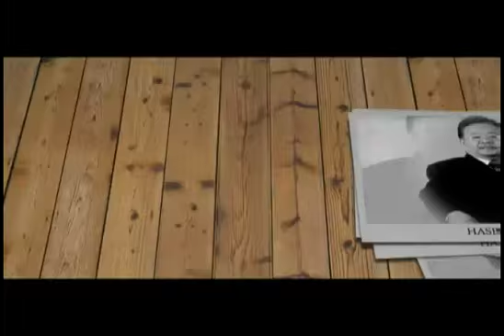Promo Dokumentari Khas Hasbullah Awang 1952 - 2015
Saksikan Dokumentari Khas Hasbullah Awang 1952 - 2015, Rabu 25 Mac 2015, pukul 11.30 malam TV1 / myklik.rtm.gov.my/tv1.